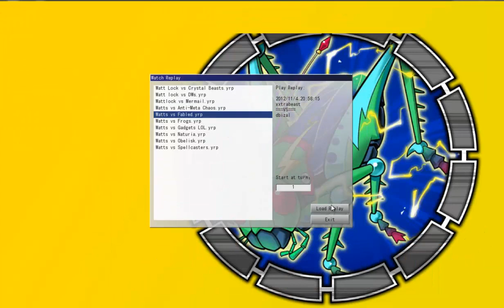YUGIOH! YGOPRO Duels: Watt Hopper Lock vs Various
Testing out a new Watt Hopper Lock build.

Ignore a few of them with Wind-up Rabbit, was just testing it but it didn't work very well at all so I took them out.